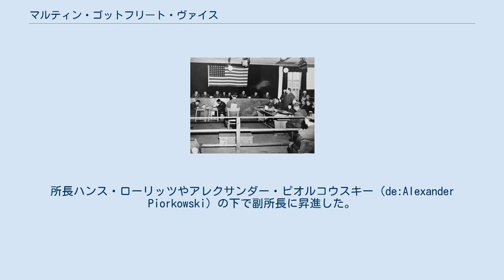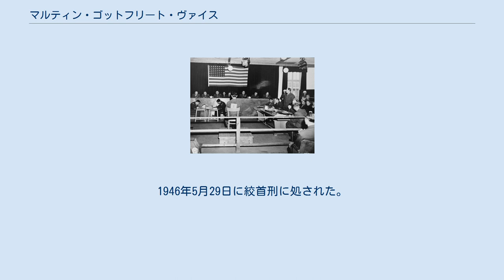マルティン・ゴットフリート・ヴァイス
ダッハウ裁判に出廷するヴァイス マルティン・ゴットフリート・ヴァイス（ドイツ語: Martin Gottfried Weiss, 1905年6月3日 - 1946年5月29日）は、ナチス・ドイツのダッハウ強制収容所やノイエンガンメ強制収容所などの所長を務めた人物。
親衛隊（SS）の隊員であり、最終階級は親衛隊中佐（SS-Obersturmbannführer）。
 バイエルン王国ヴァイデン・イン・デア・オーバープファルツ（de:Weiden in der Oberpfalz）出身。
工学を学び、電気工学の学位を取得した。
1926年に国家社会主義ドイツ労働者党（ナチス党）に入党し、突撃隊とヒトラー・ユーゲントに参加。
後に親衛隊に移籍した。
1933年からダッハウ強制収容所に技師として勤めた。
所長ハンス・ローリッツやアレクサンダー・ピオルコウスキー（de:Alexander Piorkowski）の下で副所長に昇進した。
 1940年4月にノイエンガンメ強制収容所の所長に任命された。
さらに1942年9月からダッハウ強制収容所の所長に就任し、1943年10月まで在任した。
1943年11月から1944年5月にかけてマイダネク強制収容所の最後の所長に就任し、マイダネクの撤収作業を指揮した。
ダッハウ強制収容所所長エドゥアルト・ヴァイターが収容所を脱出すると、ヴァイスは再び所長としてダッハウに呼び戻された。
しかし、彼も数日後に脱出し、やがてアメリカ軍によって逮捕された。
 戦後、アメリカ軍の設置したダッハウ裁判所のダッハウ裁判にかけられ、死刑を宣告された。
1946年5月29日に絞首刑に処された。